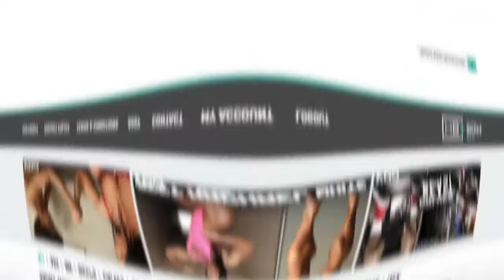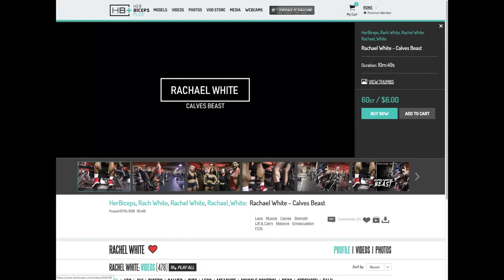Hot Female Bodybuilde HOLY MOLY Rachel White HUGE CALVES Hot Female Bodybuilde